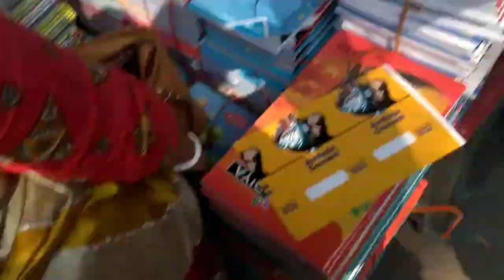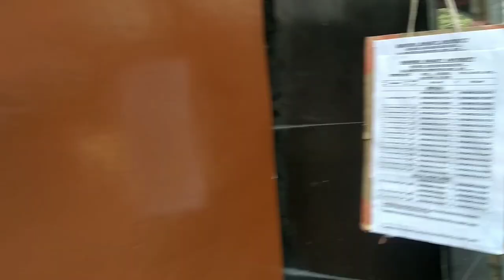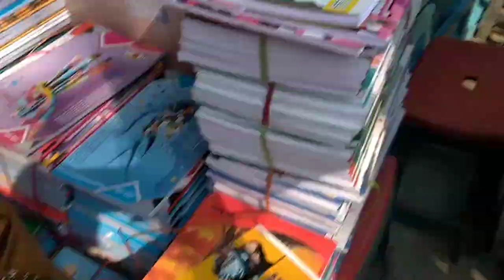এত কম দামে এত ভালো ভালো বই পাওয়া যায় 😲 ভাবায় যায় না 😯 || চারিদিকে শুধু বইয়ের মেলা🤗collegstreet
এত কম দামে এত ভালো ভালো বই পাওয়া যায় 😲 ভাবায় যায় না 😯 || চারিদিকে শুধু বইয়ের মেলা🤗

blog, daily life, daily vlog, vlogging, Bengali, Bengali vlog, college street